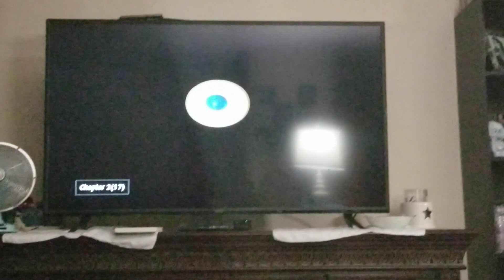Rolie Polie Olie the Great Defender of Fun Part 2